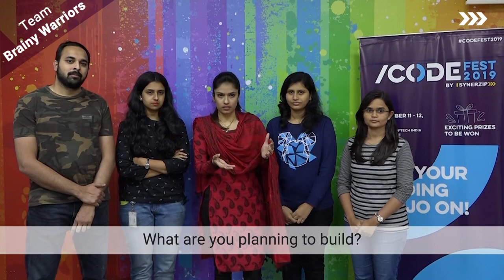[CodeFest2019] Interview with Team Brainy Warriors